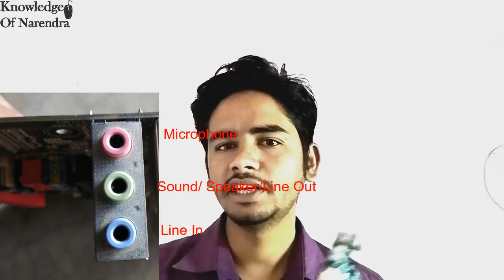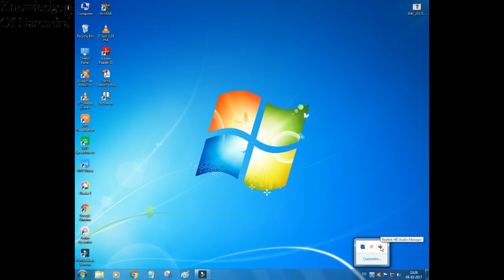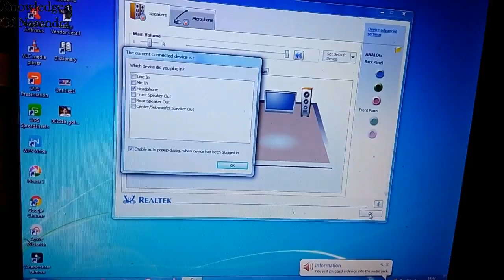Play Audio With Headphone/Speaker/ Microphone. Same In PC.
In This Video I Am Showing.
How To Play  Audio Headphone/Headset/Earphone  And Speaker And Record Your Voice Microphone Same Time In Your Pc Computer .
And I Showing This Tutorial.
 1.What Is Audio Part In PC, How To  Use Audio Part. How To Connect Your Mic and Sound, And Microphone. Your PC Computer
2.What Is Audio Jack line Color.
Your PC Computer. How Setup. How To insert sound And Mic  Pin In Side. Your Computer Mother Board .
Is Video Main Yah Batane Ja Raha Hu.
Aap Apane Computer Main Ek Sath  Headphone, Speakers,Microphone Teeno kaise Chala Sakate Hai.
or Mother Board color ki setting kaise karni hai. or pin ko kaise set karna Hai , Vo app is Video main Batane Ja RAha hu.
Audio Jack Color Kya Hota Hai Vo Bhi Is Video Main app ko batane ja raha hu.